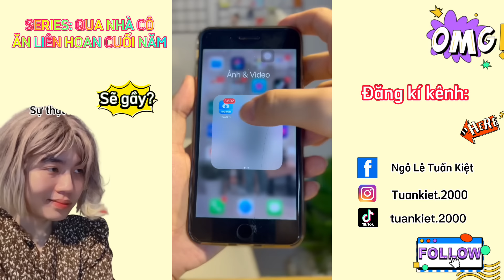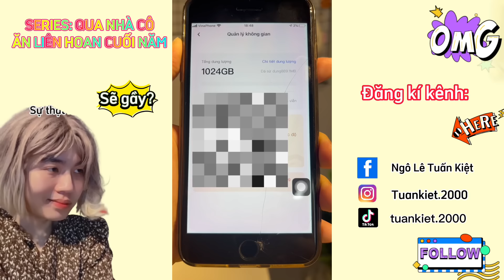SERIES: QUA NHÀ CÔ ĂN LIÊN HOAN CUỐI NĂM | KIỆT HÀ TỊNH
Mình là Kiệt Hà Tịnh, thích chơi game làm trò và quậy phá hay bị mẹ đánh cô la ba rầy tới tấp.

Chắc mấy bạn cũng bị giống mình đúng không? Để mình có động lực ra clip cho các bạn chứ không có gì hết á.

© Bản quyền thuộc về Kiệt Hà Tịnh
© Copyright by Kiệt Hà Tịnh ☞ Do not Reup